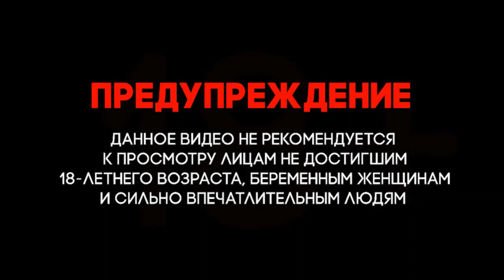Нагорный Карабах. Армянские ВС, выводятся из Карвачара, который завтра будет передан Азербайджану.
Телеграф-канал Армения Война в Армении # Armenia # War in Armenia Telegraph channel Азербайджан Война в Азербайджане. # Azerbaijan War in Azerbaijan Urfin Jus Урфин Джюс

Нагорный Карабах. Nagorno-Karabakh. The Armenian Armed Forces are being withdrawn from Karvachar, which will be transferred to Azerbaijan tomorrow.